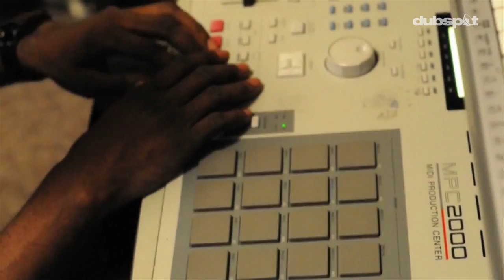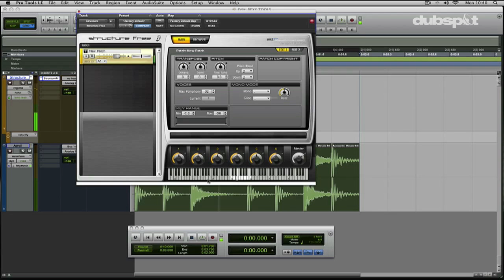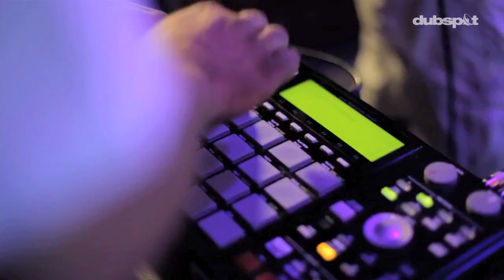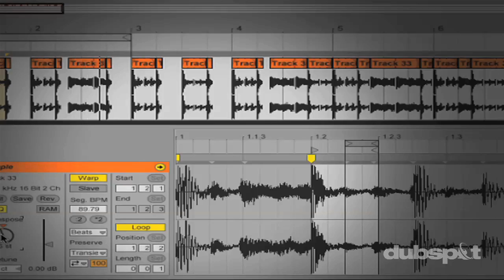Oddisee (Mello Music Group) @ Dubspot: Interview -- MC'ing, Production & Sampling +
Oddisee (born Amir Mohamed el Khalifa) is a hip hop producer and MC who has forged a unique sound; his observational slice-of-life lyrics and soulful beats have graced the mixtapes and tracks he has been producing since 2005. Mohamed grew up in Prince George's County, Maryland (near Washington D.C.), and many of his pieces reflect cultural influences from this area. Recently the producer has been working in Brooklyn and London, which have both provided new inspiration and depth for his music. While in NYC, Dubspot caught up with Oddisee to talk about his early work with Ensoniq's ASR-X sampler, his daily production workflow and work ethic, and what it took to become satisfied with his own music.